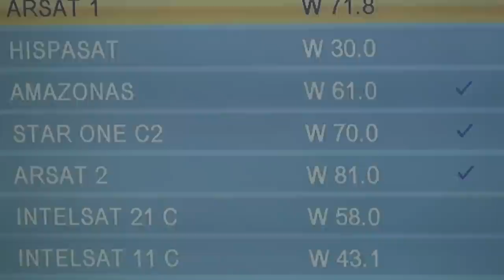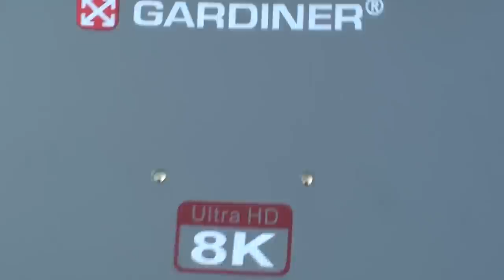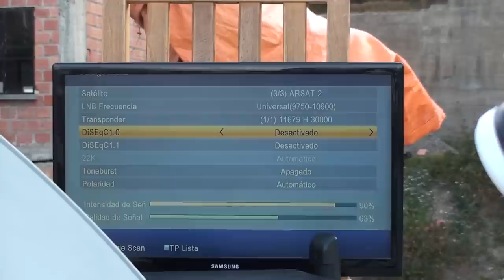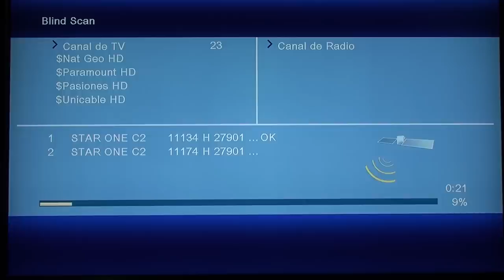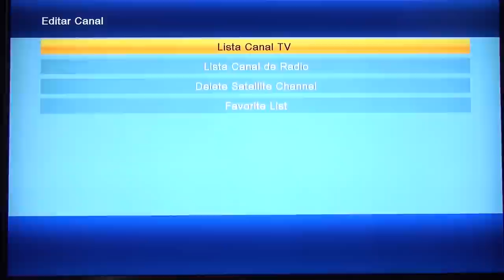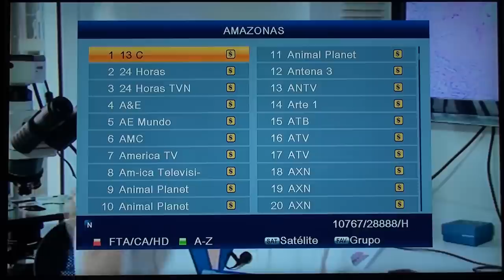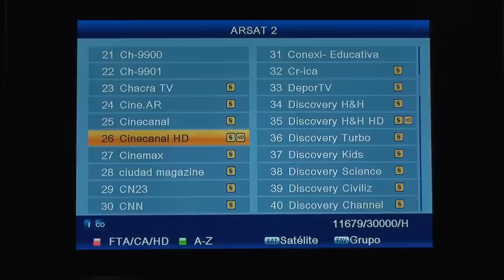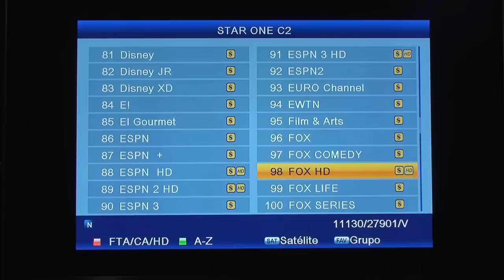Como apuntar a tres satelites con una sola antena de forma facil y rapida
TV Satelital IKS Bolivia
Celular: 79640635
El Único Reseller Oficial TV IKS PRIVADO BOLIVIA. No se deje engañar por otros servicios sin ningun tipo de soporte.

Nuestro Servicio Garantiza:
- Estabilidad en la Señal al 99.9 %
- Mas de 300 canales en IKS Privado Amazonas
- Full Canales HD Premium en Satelite Arsat 2
- Full Canales HD + SD Satélite Star One c2
- No te hacemoss firmar ningún contrato por varios meses
- Pagas el mes que quieras
- Asesoramiento GRATUITO sobre apuntamiento Satelital
- Tienda Oficial para pruebas de Decodificadores y ASESORAMIENTO
- Testeo de Señal las 24 Hrs - ONLINE
- Paneles Oficiales de Resellerer - IKS Internacional
TAGS OFICIALES:
- IKS
- IKS Privado
- Private IKS
- IKS Free
- IKS Gratis
- IKS Bolivia
- IKS Satelital
- IKS Modem
- IKS Router
- IKS Amazonas
- IKS Star One c2
- IKS Arsat 2
- IKS Paga
- Cable Satelital
- Television gratis
- Señal satelital
- Satelite Amazonas
- Satelite Star One c2
- Satelite Arsat 2
- Caronas
- Caroneo
- Coronas Satelitales